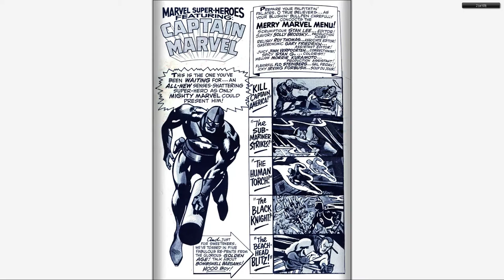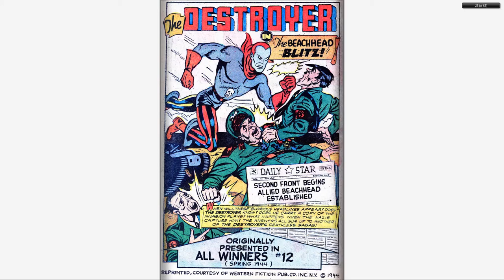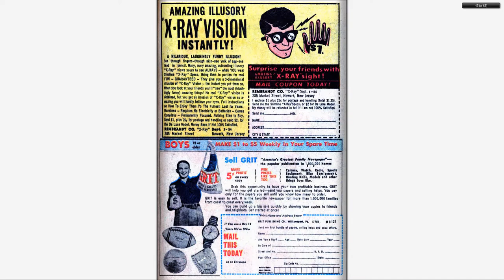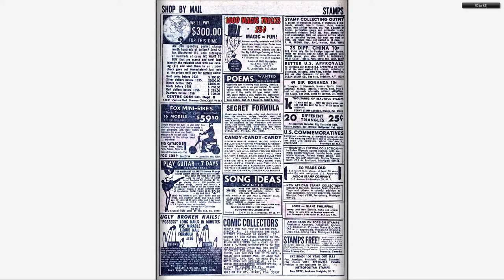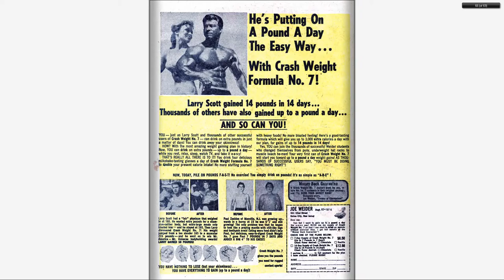196712 Marvel Super Heroes v1 012